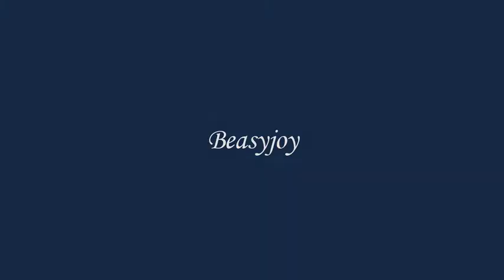Beasyjoy iPhone 8 7 SE Metal Case Heavy Duty Sturdy Durable Aluminum Cover Screen Water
Beasyjoy iPhone 8/7 /SE Metal Case Heavy Duty Sturdy Durable Aluminum Cover Screen Waterproof Full Body Protection,Shockproof DropProof Rugged Military Grade Red
Color: Red
Material Stainless Steel
Brand Beasyjoy
Form Factor Basic Case
Color Red
Compatible Phone Models Apple iPhone 8, Apple iPhone 7, Apple iPhone SE